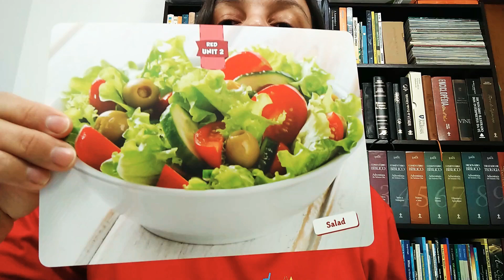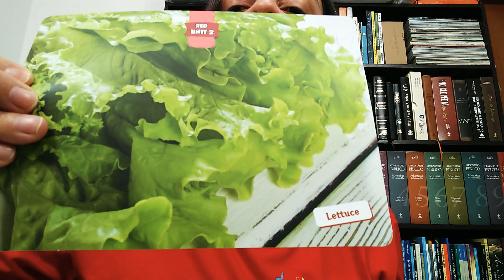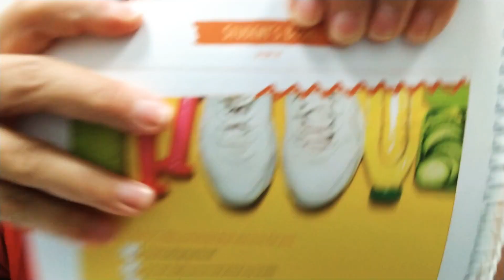5° ano B / 27.04.20 / INGLÊS - TEACHER EVELYN / LIÇÃO 31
Healthy and Unhealthy Food